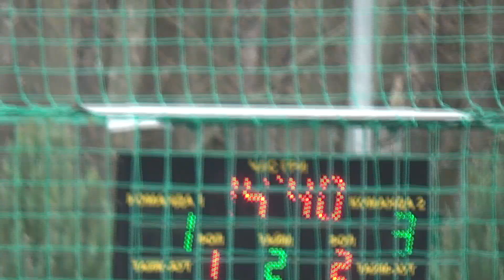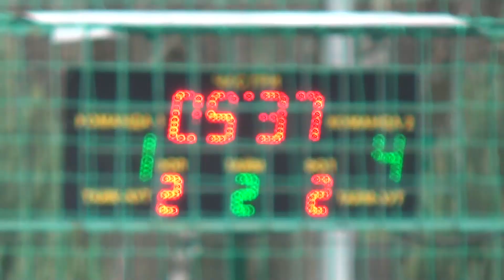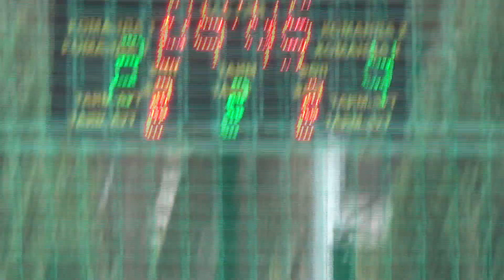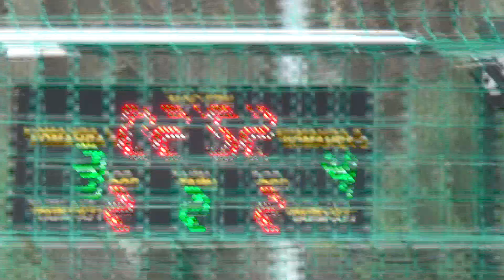28 КХ 5 тур 6 лига Ника Юком 2 тайм